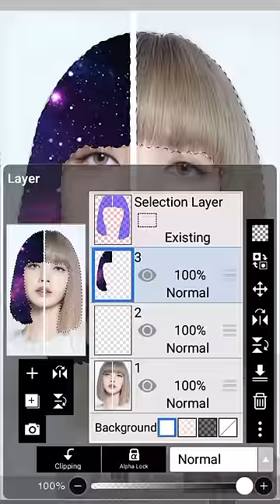Choose One Galaxy Or Gitter 💛💙💜💚❤ Hair On Lisa 😍 Blackpink # Edit